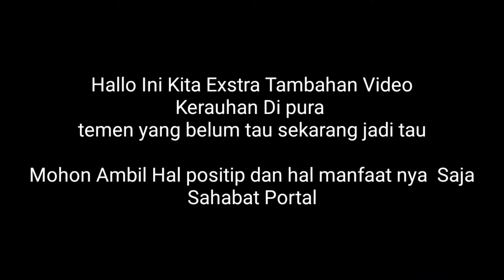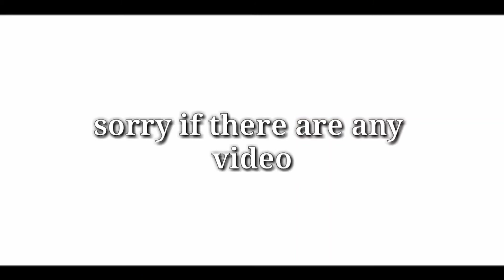Sejarah Padmasana - Jenis Jenis Padmasana dan penjelasan sejarah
Jenis Jenis Padmasana  yang ada dibali

semonga video ini bermanfaat mohon maaf tidak ada manusia yang sempurna
jika ada yang kurang jelas mari diskusi dikolom komentar supaya kita bisa menge shere video baru" yang lebih bermanfaat lagi guys